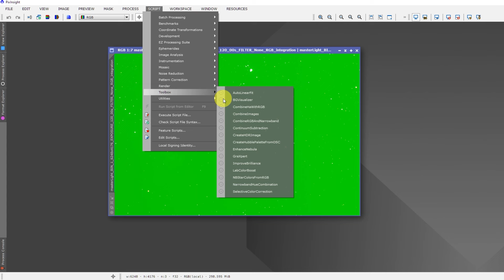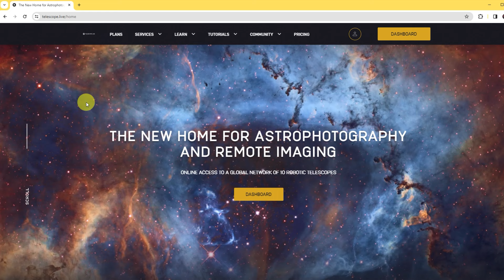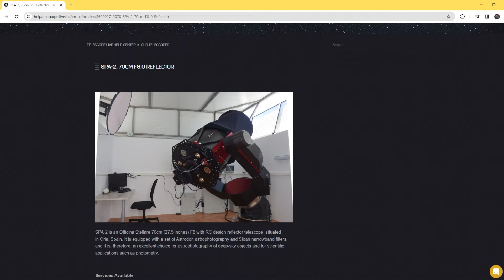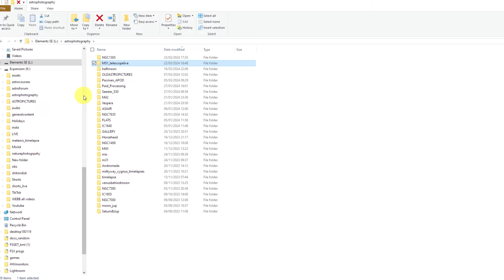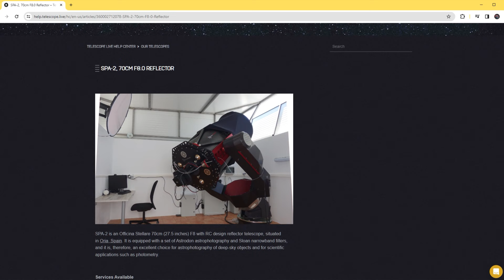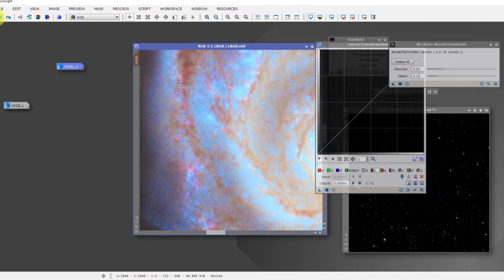Light Pollution, Astronomical Seeing & Remote Astrophotography (Telescope Live)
Discover how light pollution, unpredictable weather, and less-than-ideal astronomical seeing coerced me into breaking a sacred astrophotography vow I made 8 years back. Watch my story of succumbing to the allure of a remote observatory, courtesy of Telescope Live. Get ready for some out-of-this-world RAW data captured by top-notch telescopes nestled in the peaks of Spain and Chile. Clear skies!

Wido.

Link to Officina Stellare ProRC 700 used by Telescope Live in Spain (M51 picture):